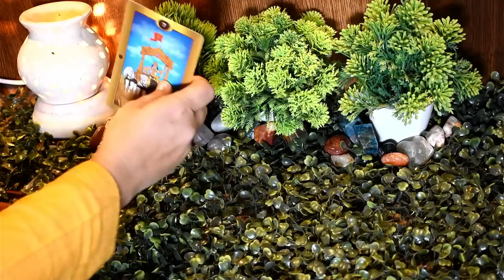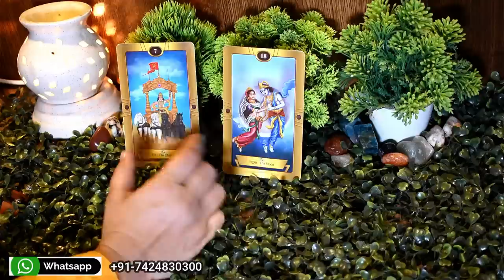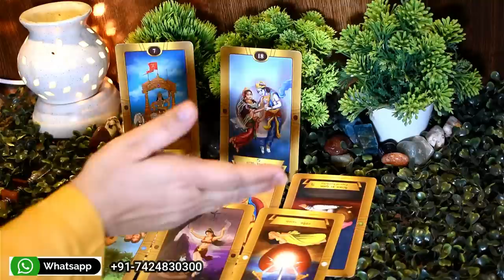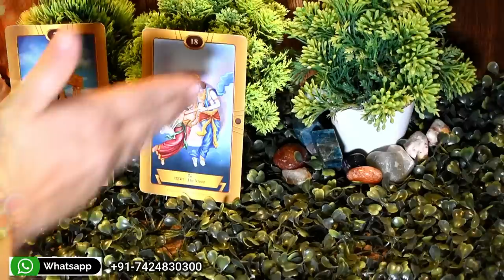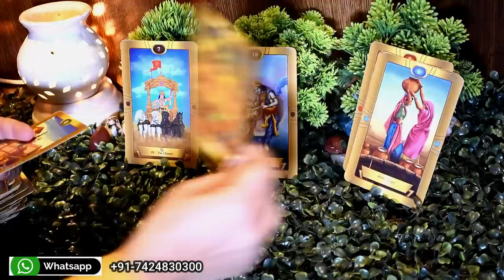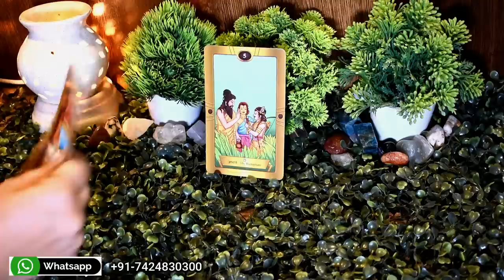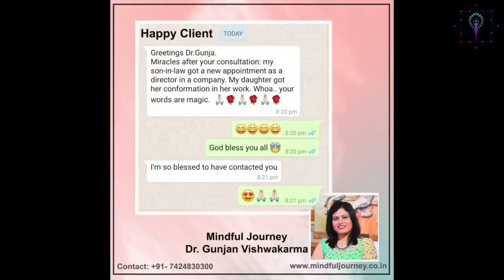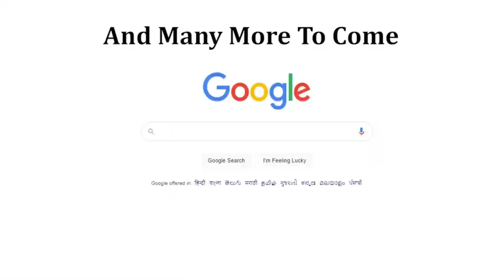😢 💖What They Think About You 💖Tarot Reading In Hindi | Timeless Hindi Tarot Reading 💖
😢😢Kya Wo Aapke Liye Badlenge 💖💖 | Unke Liye Aapki Kya Feelings Hai 😵-Mindful Journey -Tarot Card Reading in Hindi